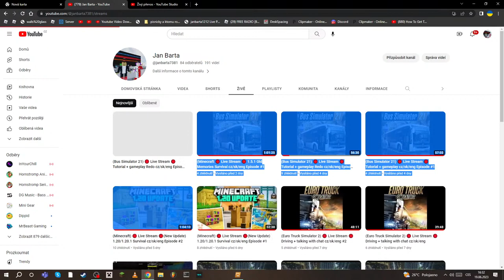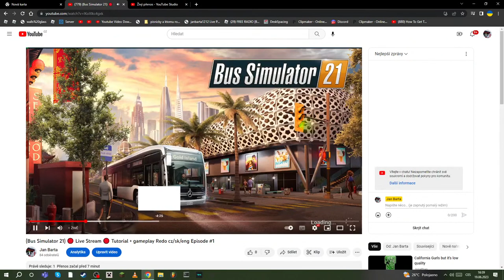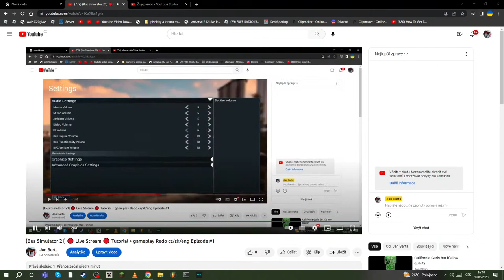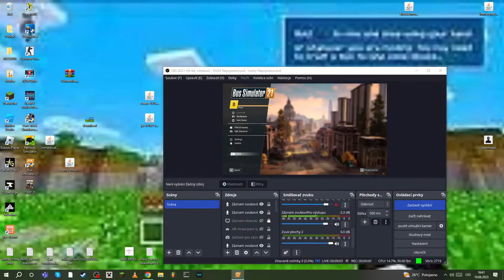(Bus Simulator 21) 🔴 Live Stream 🔴 Tutorial + gameplay Redo cz/sk/eng Episode #1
Enjoy stream :)